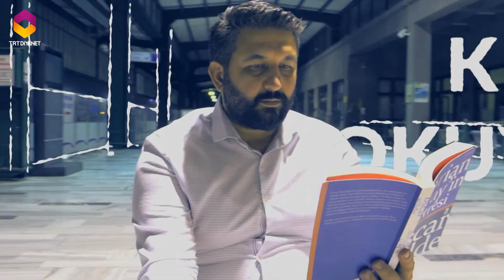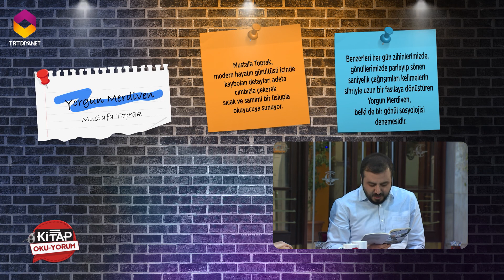Kitap Okuyorum 154.Bölüm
Önce bir alfabe lazımdı, Ve kelimeler, Bir araya gelmiş harflerden oluşmuş; anlamlı, fonetik etkisi yüksek, Yalnız kulağa değil, kalbe de girecek… Sonrasında daha kolay olacaktı “Okuyorum” diyebilmek… Sayfalar arasında üç boyutlu bir dünyaya, renklere, ütopyaya, geleceğe, hayata dokunabilmek… Ama neyi, nasıl ve niçin okumak… Emre icabet ederken bir yandan "Dünyayı Okuyorum" diyebilmek... Bir Edebiyat - Kültür - Sanat Programı olan “Kitap Oku -Yorum” TRT Diyanet TV’de…